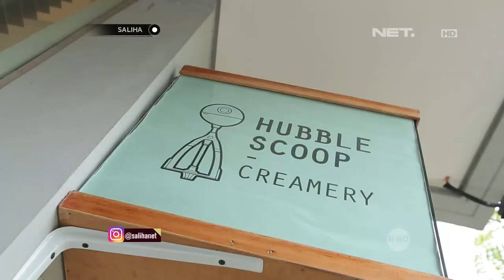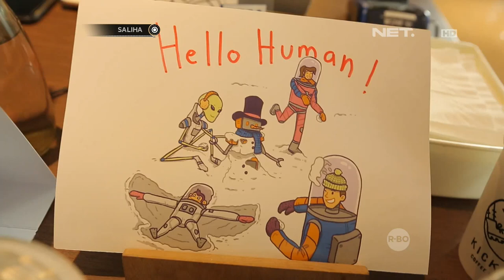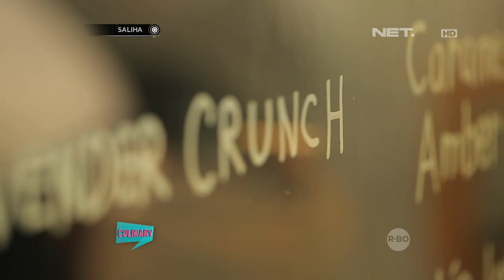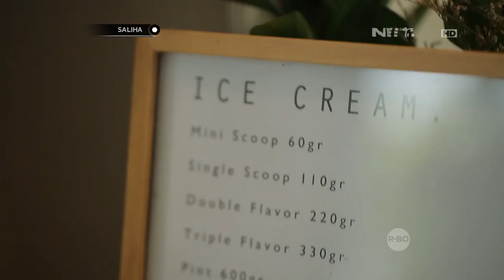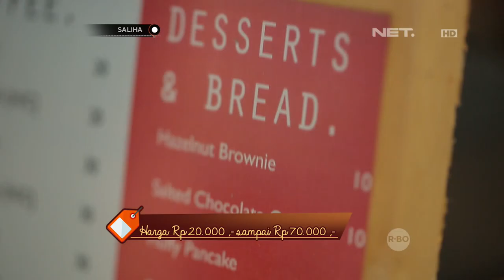SALIHA - Hubble Scoop, Cafe Unik Dengan Berbagai Macam Ice Cream Rasa Unik